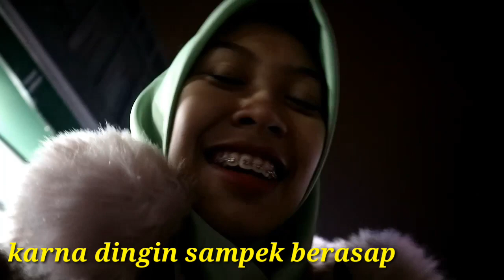suzhouchina MAKAN HUANGMENJI DAN BELANJA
Assalamualaikum
Hai guys kembali lagi dgn aku
Baru bisa upload nih guys hari ini
Karna baru bisa buat video habis ujian
Hari ini aku makan makanan khas Cina ya namanya huangmenji dan belanja ke chaoshi(supermarket)